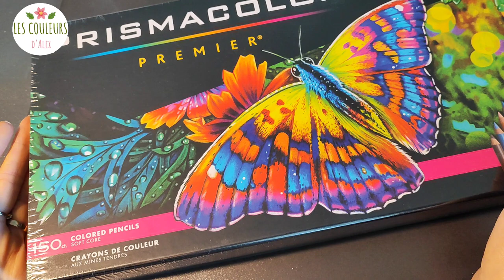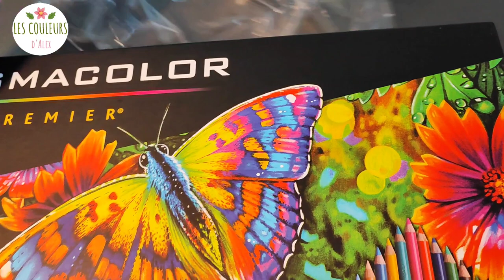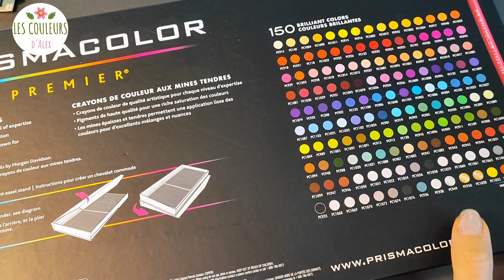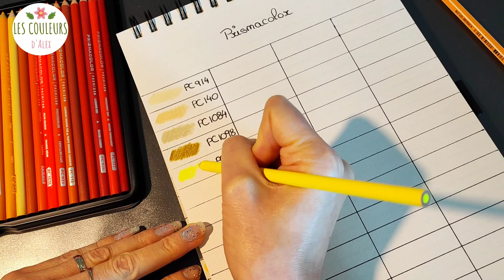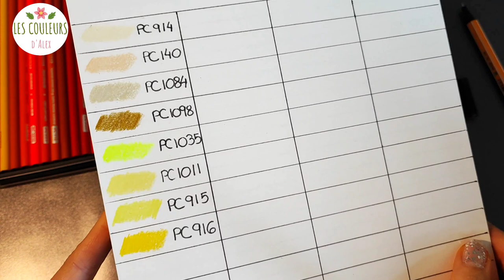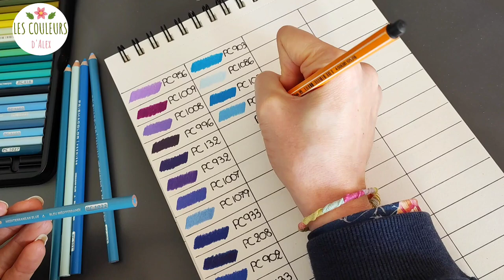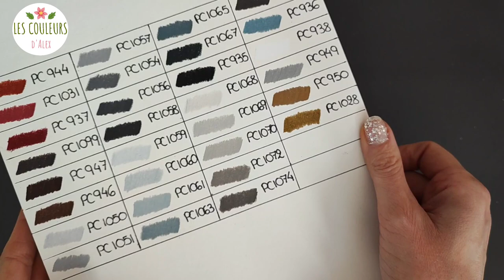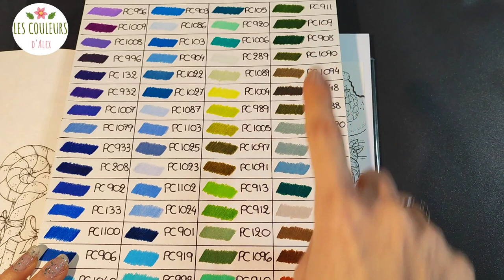Nuancier & test des Prismacolor Premier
Aujourd'hui je teste enfin mes nouveaux crayons ! Et je réalise avec toi le nuancier.

Ma wishlist :

Trousse 300 slots :

Klara Markova :

💻 Mon blog ⬇️
Boiteamalicedemamanfee.fr